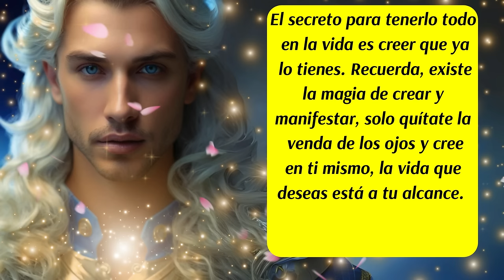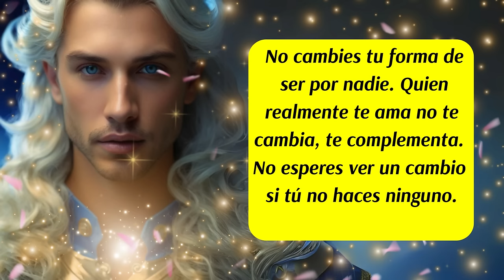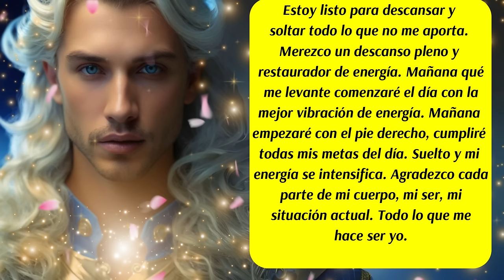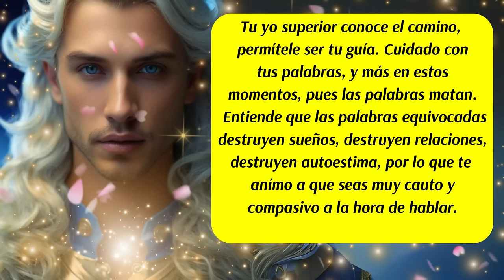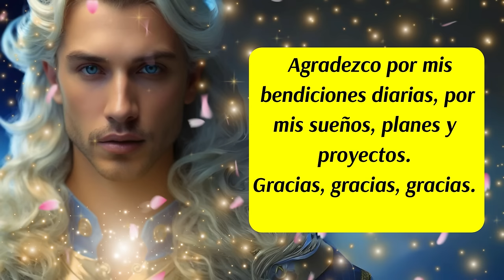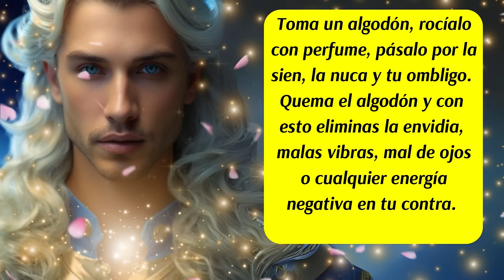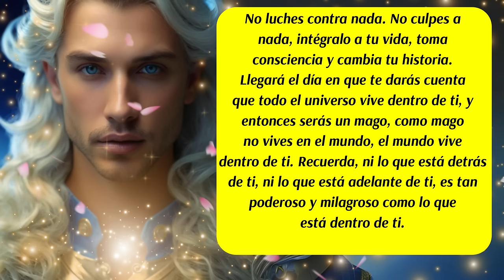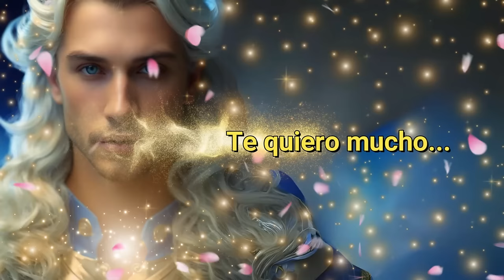💌Estos días no están siendo fácil🚨Estos tiempos no llegaron para quedarse🙌Arcángel Miguel te asiste💙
✅ISRC: USUAN1500024
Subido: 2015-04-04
✅Link de la página